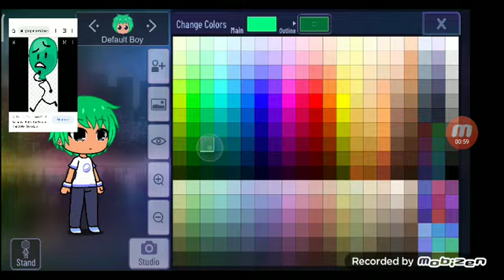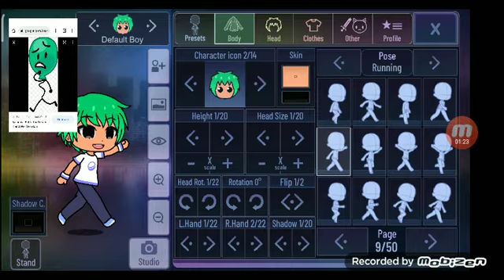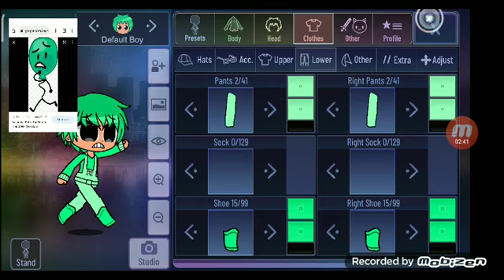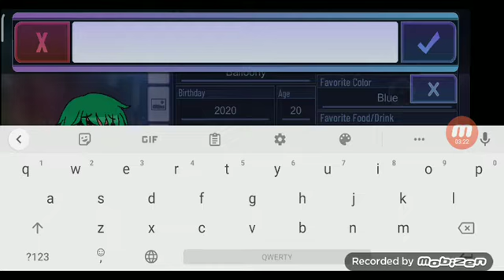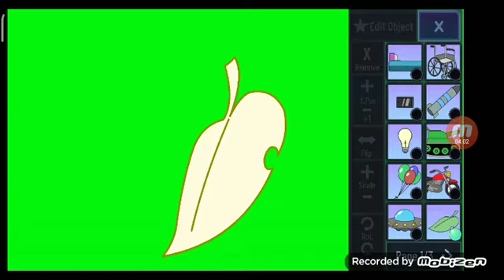Balloony bfb from gacha club